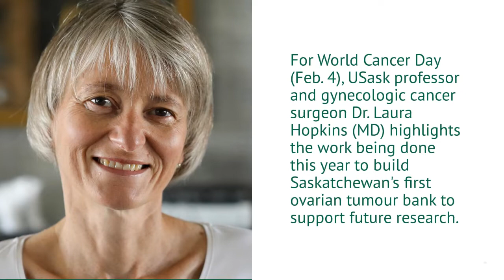USask Research Minute: Dr. Laura Hopkins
For World Cancer Day (Feb. 4), USask professor and gynecologic cancer surgeon Dr. Laura Hopkins (MD) highlights the work being done this year to build Saskatchewan’s first ovarian tumour bank to support future research.